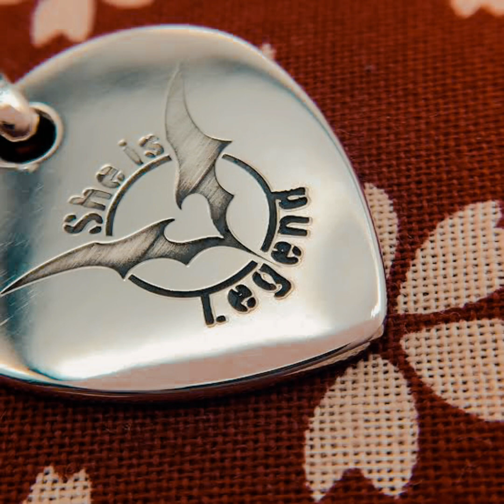自作の「Crow Song」のオケに"She is Legend"のボーカルを載せてみた結果……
題名の通りです。
キーは-1してます。ギターで言うと全弦1音半下げです。

どちらかというと原曲のガルデモバージョンに近いアレンジですが、メタル感が強い感じになってるかなと。